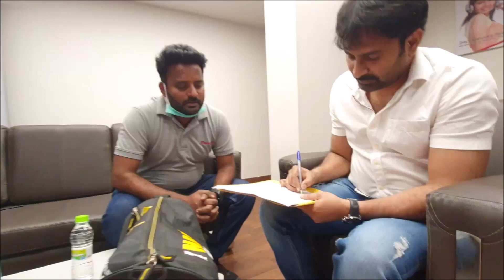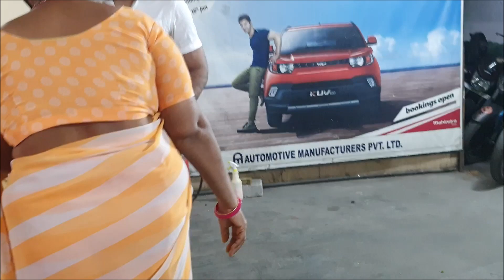Mahindra XUV 700 Luxurious My New Dream Car | Finally Dream Come True | Telugu Vlogs DIML Vlogs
For personal photos and videos please follow